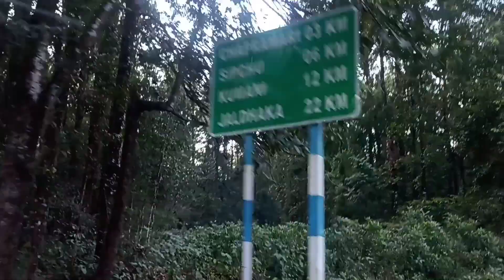Mahakal er mondir ar waterfall Bhutan er pahari jongole 😍😌||Jayanti river || Next stop....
Hey!! Jayanti river er opore ektu trek kore gechilam Mohakal er mondir a.. tar sathe opurbo ekta pahare waterfall o dekhlam😇